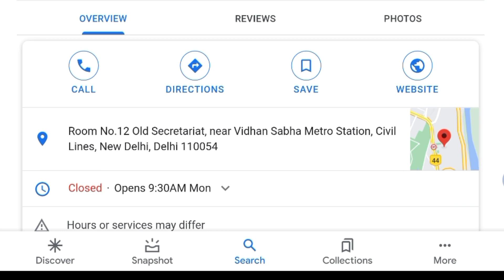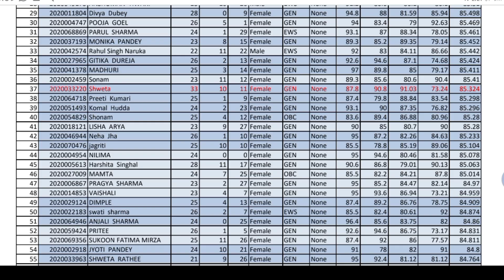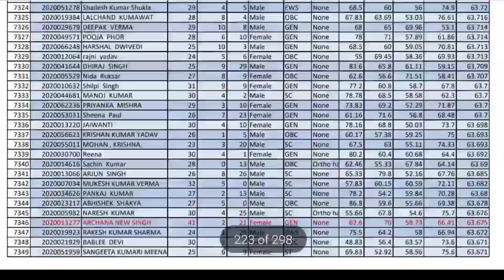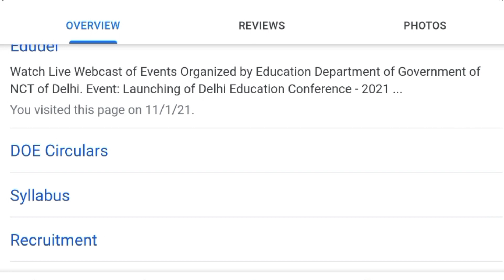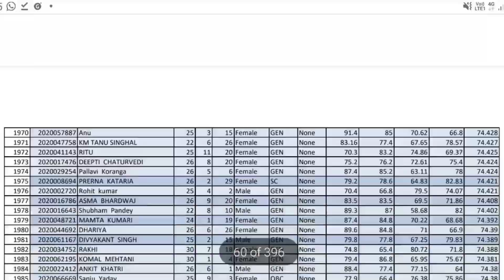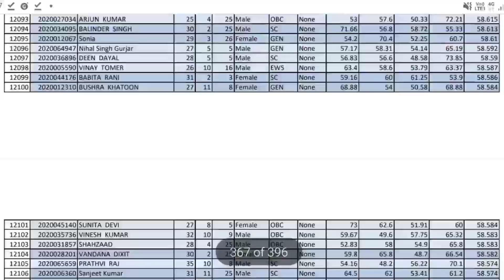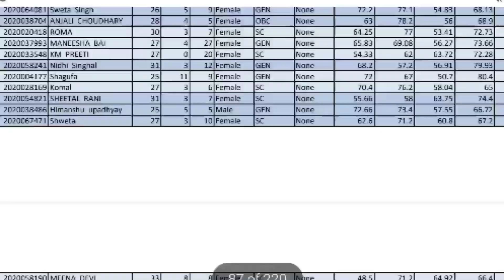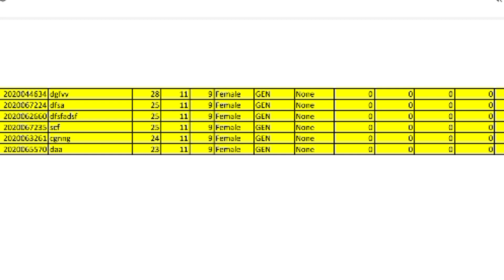Delhi guest teacher merit list |Delhi guest teacher result |Edukativ